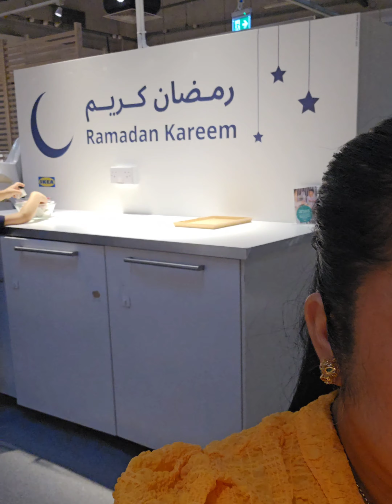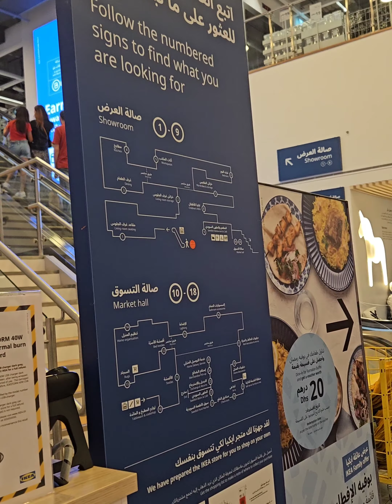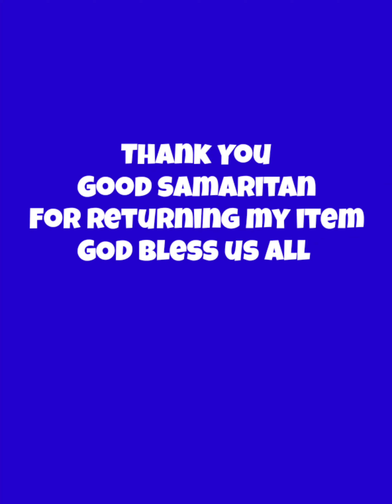Join Us For A Delicious Iftar Buffet At Ikea Dubai | Celebrating Kimmy's Birthday!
Join Us For A Delicious Iftar Buffet At Ikea Dubai. Celebrating Kimmy's Birthday at Ikea. Since it's Ramadan a very important event to all my Muslim brothers and sisters.
Let's celebrate Kimmy's birthday with an iftar dinner at IKEA! With diverse and delicious food options, IKEA is a great choice for breaking fast during Ramadan or enjoying a special meal. Celebrating both occasions together will create a warm and festive atmosphere. Come with us to enjoy good food and create cherished memories.
Experience Iftar here at Ikea Dubai Festival City!